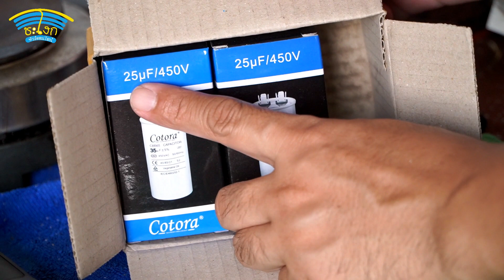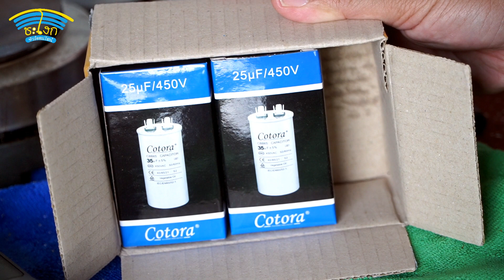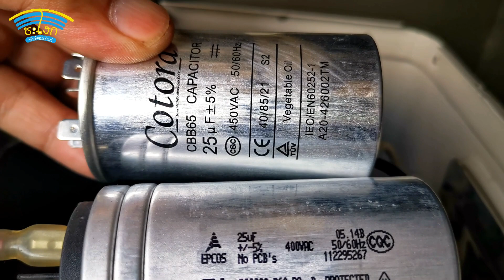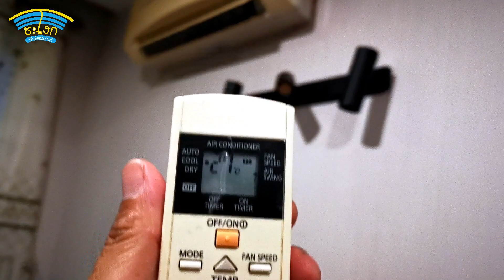DIY.EP 377 แอร์ไม่เย็นลองวิธีนี้ดู 100 บาททำได้เอง The air conditioner is not cold, try this method.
แอร์ไม่เย็นลองวิธีนี้ดู 100 บาททำได้เอง The air conditioner is not cold, try this method.